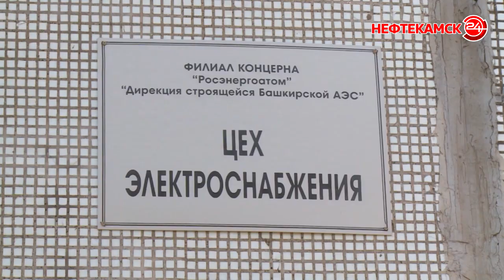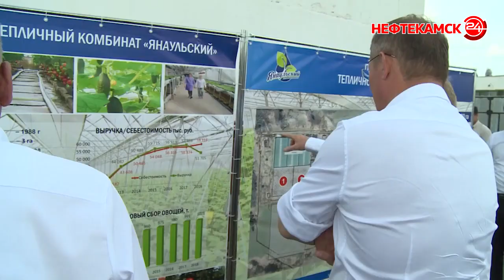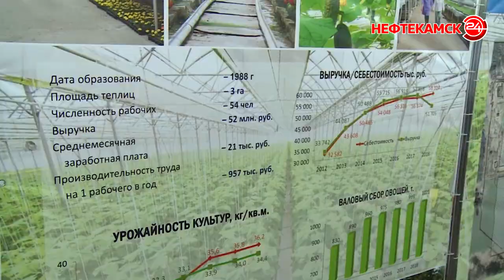Северо-запад ждут инвестиции.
В минувшую пятницу Радий Хабиров побывал с рабочим визитом в Агидели,  Краснокамском и Янаульском районах.  В ходе поездки он посетил  несколько перспективных предприятий, которые требуют крупных инвестиций. Например, территория недостроенной Башкирской АЭС, где планируется создать крупный индустриальный парк. Побывал врио Главы РБ на тепличном комплексе в Кисак-Каине и Кармановском рыбхозе.